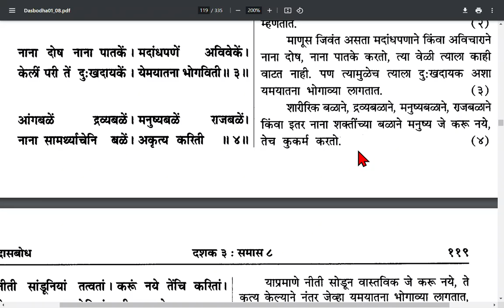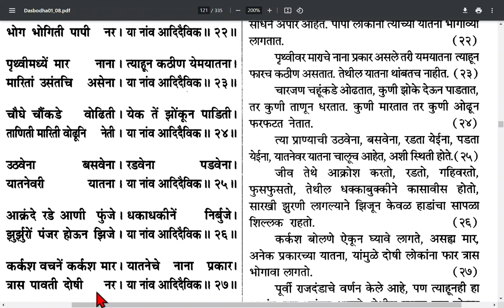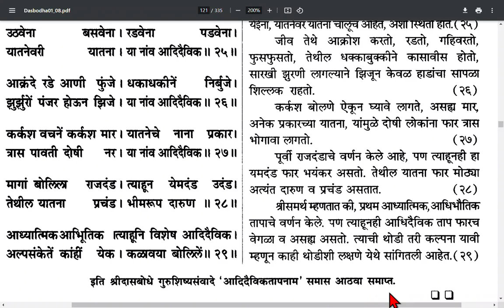Dashak 3 Samas 8, दशक ३ समास ८.